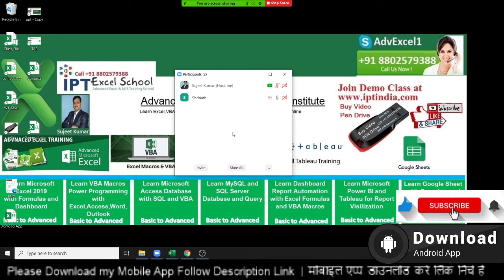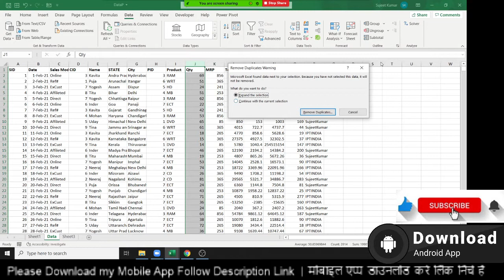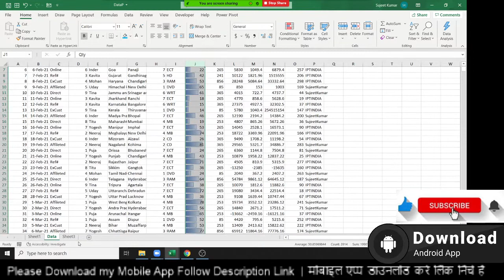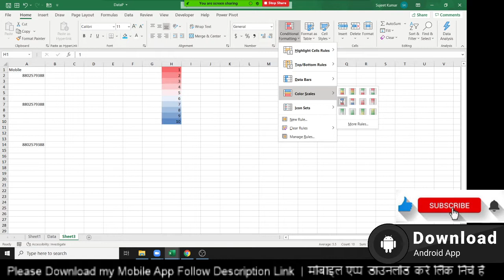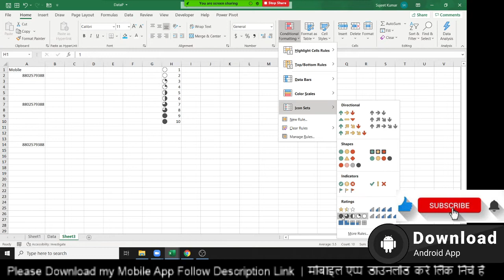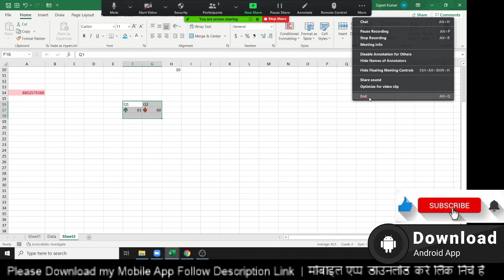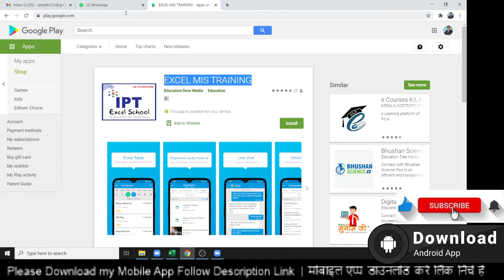डैशबोर्ड के उसको जरूर जाने - Excel Conditional Formatting Classes in Hindi